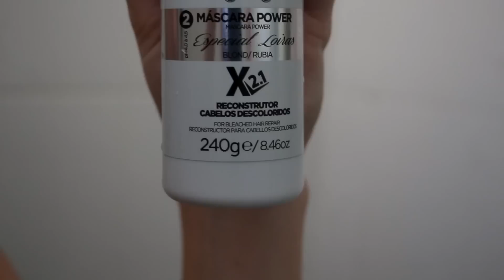Loiro de Luxo- Lokenzzi Cosméticos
*Este vídeo é um Publieditorial, mas a opinião sobre o produto é totalmente minha.